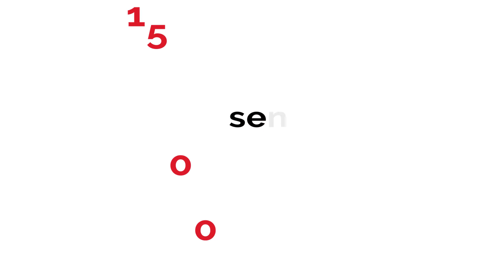Děkujeme 2019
Spolek Hurá na Výlet! 2019